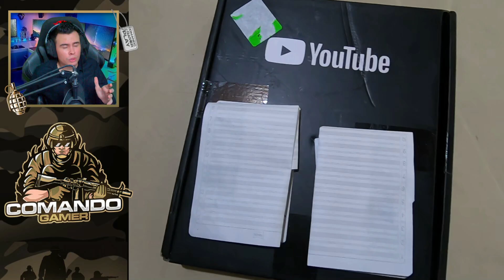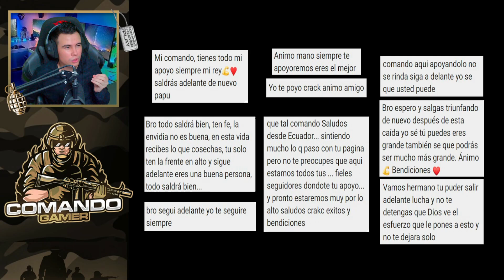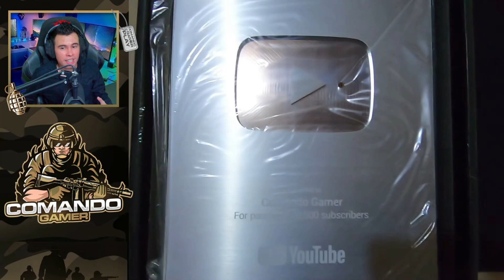COMANDO GAMER le RESPONDE a GARENA FREE FIRE Llegamos a los 100K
Mil y Mil Gracias a toda mi comunidad por el apoyo que me han brindado durante todo este tiempo, logramos llegar a los más de 100 mil suscriptores y con esto obtener la famosa placa de Youtube, quiero agradecer sinceramente y que juntos lleguemos a los más del millón para demostrarle a Garena que se puede sin beneficios dentro del juego.